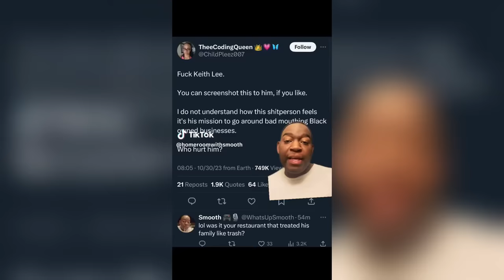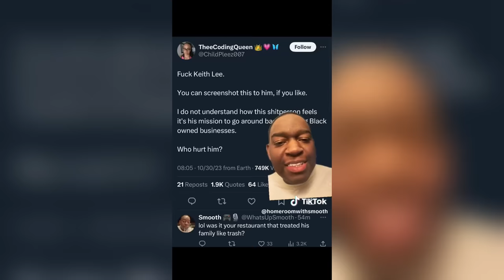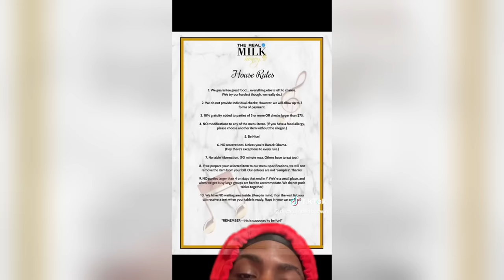Keith Lee is getting Death Threats...over food reviews